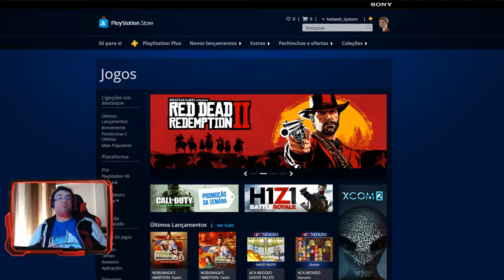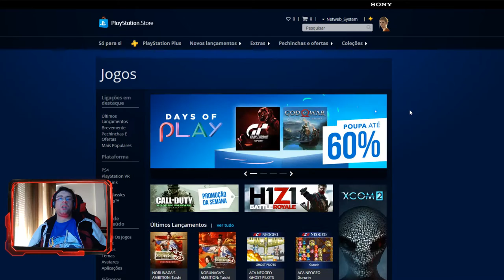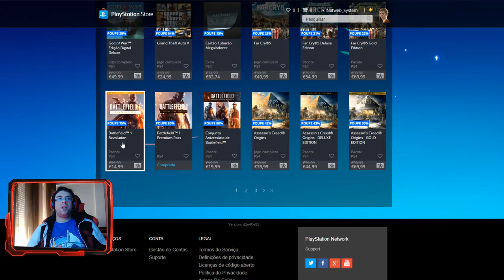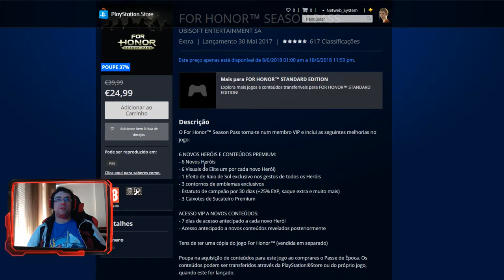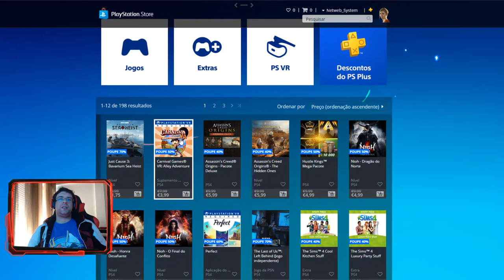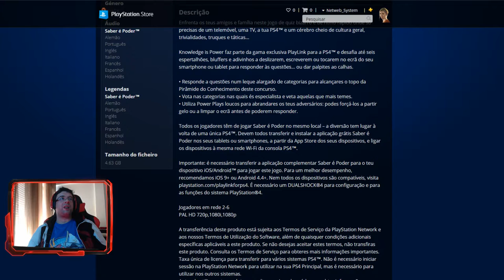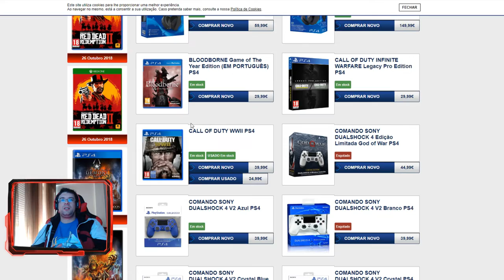DAYS OF PLAY 🔹DESCONTOS PLAYSTATION!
💥Saudações Netwebáticas💥

🔸CONTEÚDO🔸
Desde periféricos a jogos, passando pelo conteúdo digital e realidade aumentada, a PlayStation celebra a E3 e o Verão com descontos acima dos 80%.
Além disso se quiseres adquirir artigos desta campanha na loja Megamania, usa o código NETWEB para teres mais 3%.

➡️️BATTLE.NET🔗NetwebSystem#2408
➡️️EPIC GAMES🔗Netweb

✨PARCERIAS & AFILIAÇÕES✨
◾INSTANT GAMING - Jogos até 80% + Baratos!

🏠MORADA🏠
Estremoz

⚙️SETUP⚙️
🔸Caixa: ATX NZXT H440 Preta / Vermelha
🔹Motherboard: Asus Maximus VIII Hero
🔸Memória: x4 Kingston 8GB DDR4 2400MHz HyperX Fury Black
🔹Fonte: Seasonic M12II 620W Evo Edition 80+ Bronze
🔸Processador: Intel Core i7 6700K (4.0GHz) Socket 1151
🔹Cooler: Cryorig R1 Ultimate
🔸Ventoinhas: 3x Ventoinha Corsair AF120 Performance
🔹Disco SSD: Samsung 750 Evo 250GB SATA III
🔸Disco HDD: 2x Seagate 1TB SATA III 64MB
🔹Disco HDD: Toshiba 500GB SATA III 64MB
🔸Placa Gráfica: Asus GeForce® GTX 1070 F.E. 8GB GD5
🔹Rato: Asus Cerberus Gaming Mouse
🔸Teclado: Asus Cerberus Gaming
🔹Tapete: Asus ROG Sheath 90MP00K1-B0UA00
🔸Monitor: 2x Asus Monitor Gaming LED VX238H (23")
🔹Webcam: Logitech C920
🔸Placa Captura: Avermedia LGP
🔹Microfone: Blue Yeti Professional
🔸HeadSet: Tritton Kunai Stereo Red
🔹PlayStation 4

⚠️️REGRAS CHAT/COMENTÁRIOS⚠️️

👊ARRASEM👊